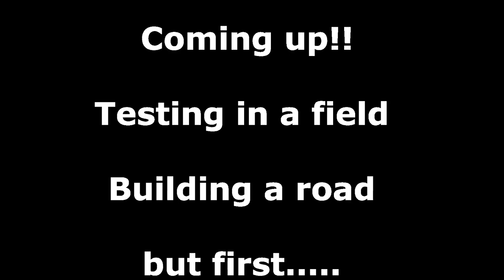Fixing a bi-directional tractor and building a swamp road (pt1) How much trouble can we get into?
Headed off to the farm to fix a tractor and build a swamp road

What is the worst th. Never mind. Ride with us!

Technical consultant: Joe Maser... Mechanic, Truck builder and racer. The man has forgotten more about 2 stroke Detroit motors than we will ever know.
Look up the Cornfield Corvette, he was making black smoke way before black smoke was cool...